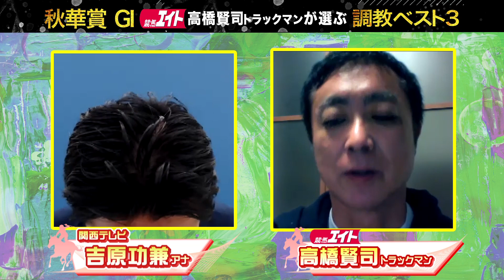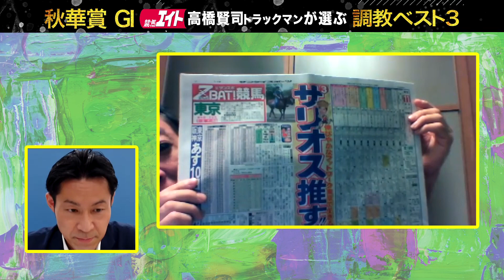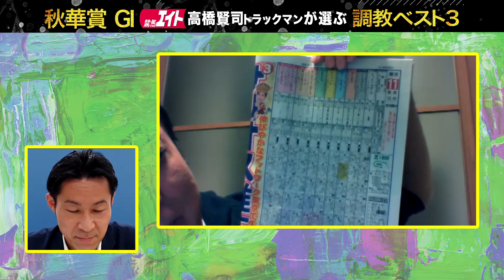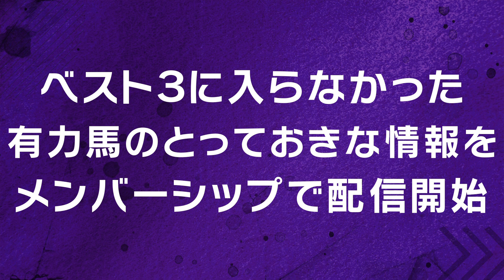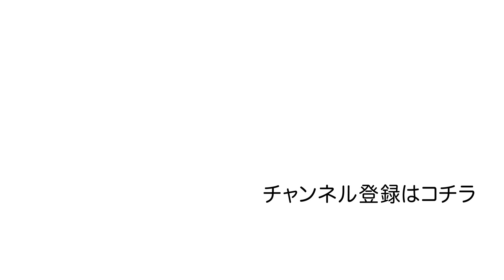《秋華賞 調教ベスト３》調教が最も良かった馬は？競馬エイト・高橋賢司トラックマンが解説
スターズオンアース牝馬三冠達成なるか！秋華賞(ＧⅠ)
競馬エイトの高橋賢司トラックマンが調教ベスト3に選んだ馬は？
ベスト３には入らなかった有力馬の情報をメンバーシップ配信スタート！

【ミルクボーイの本命ラジオ ホームページ】